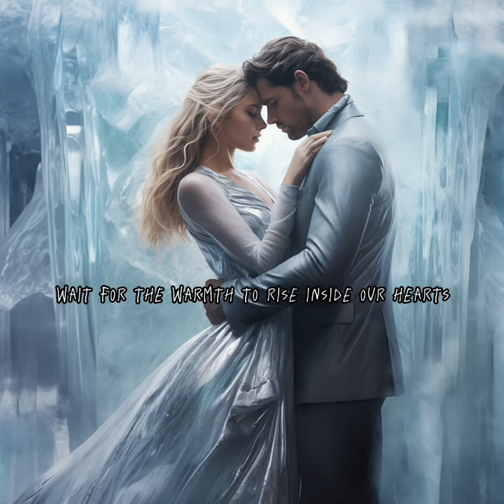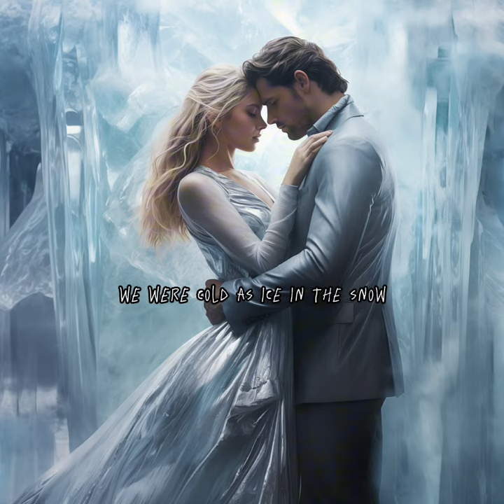Cold As Ice